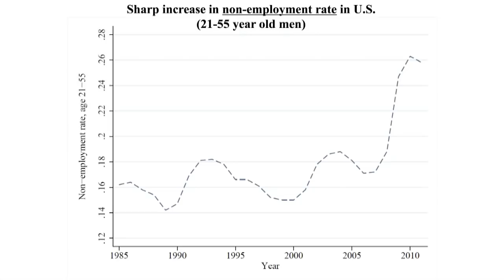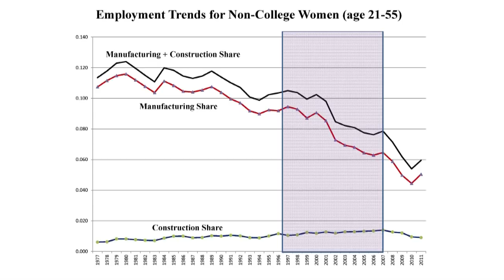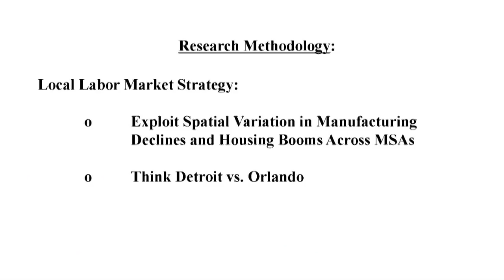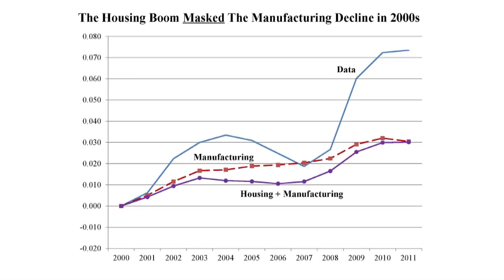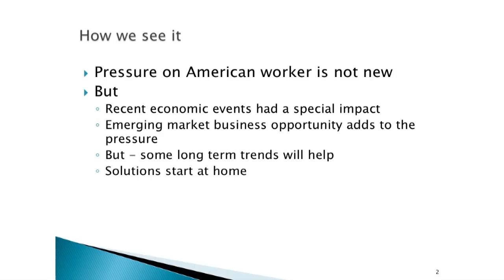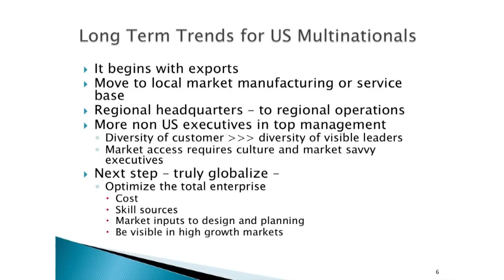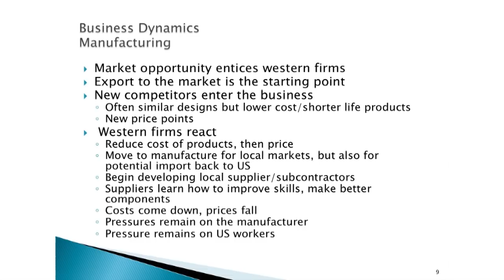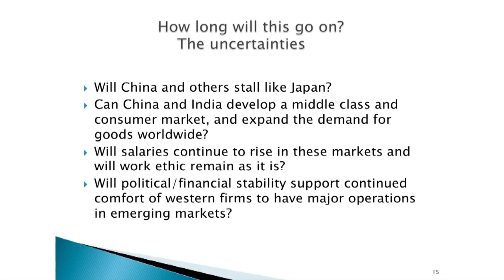The Future of American Workers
Professor Erik Hurst, V. Duane Rath Professor of Economics at University of Chicago Booth School of Business and Jesse Greene, Senior Fellow at the Richman Center and member of the Board of Directors at Caterpillar Inc. will discuss the Future of American Workers.

Established in 2011 with a visionary gift from Richard Paul Richman, JD '72, MBA '73, the Richard Paul Richman Center for Business, Law, and Public Policy at Columbia University is a joint venture of Columbia's Business and Law Schools.